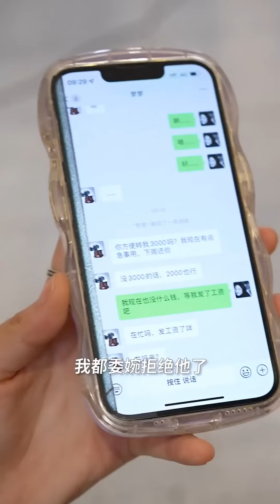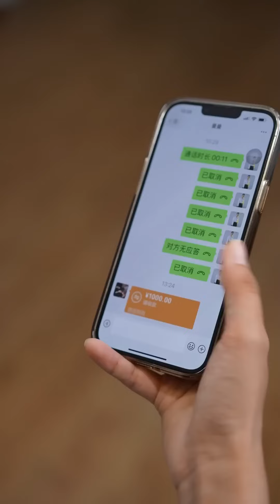媳婦在家辛苦做家務，卻被惡毒婆婆挑三揀四，不料兒子一個舉動讓她瞬間打臉【楊逗逗】